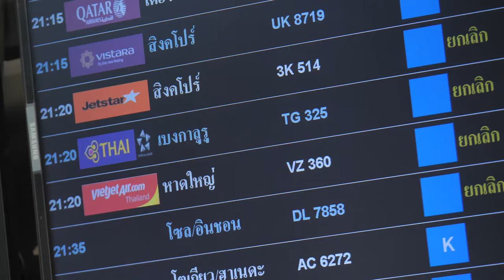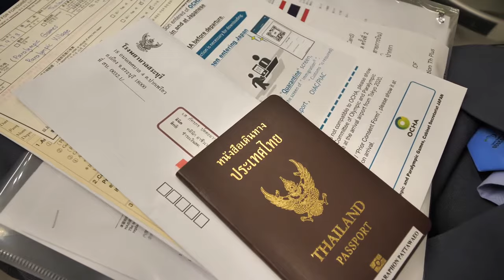ภาพข่าวทัพนักกีฬาพาราทีมชาติไทยชุดสองบินสู่ โตเกียวลุยพาราลิมปิกเกมส์ วันที่ 19 สิงหาคม 2564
1.หาญฤชัย เนตศิริ
ยิงธนูพาราทีมชาติไทย
2. ประวัติ วะโฮรัมย์
นักวีลแชร์เรซซิ่งทีมชาติไทย